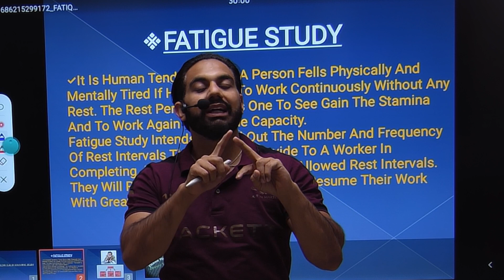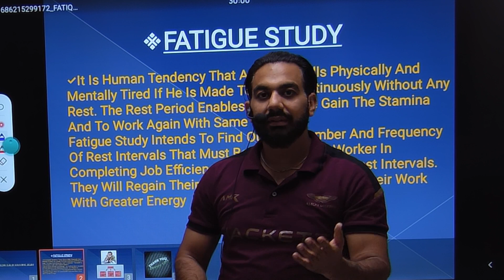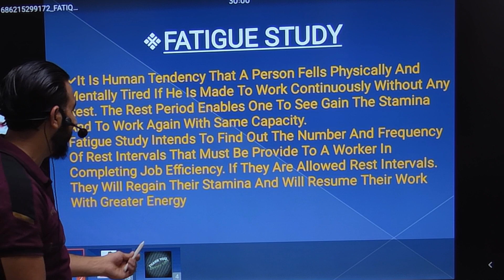Fatigue study|| chapter-2|| principles of management|| class-12 business studies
In this video you will learn the topic:Fatigue study||  chapter-2|| principles of management|| class-12 business studies

bop
economy
financial market
government budget class 12
green revolution
sole proprietorship
success mantra
11 me kon sa subject lena chahiye
12 economics chapter 4
12th accounts chapter 8
3000 loan kaise le
5 year plan
account class 11
accounting equation
account class
accounts theory
accrued
adjustment